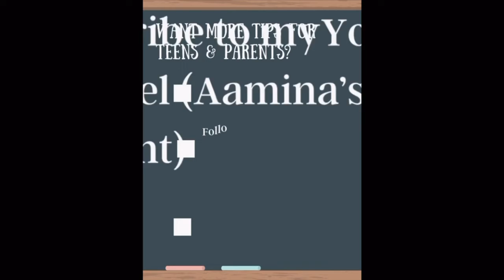Who are YOU choosing to be? Nice? Mean? Giving? Stingy?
Ugly? You? Nice? Mean? You have the choice to be who you want to be-choose wisely & choose right!